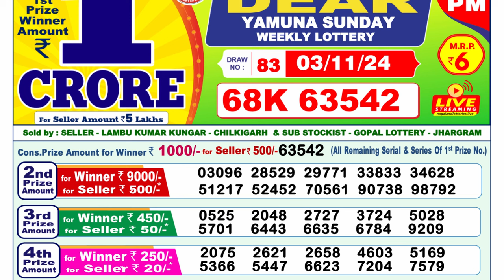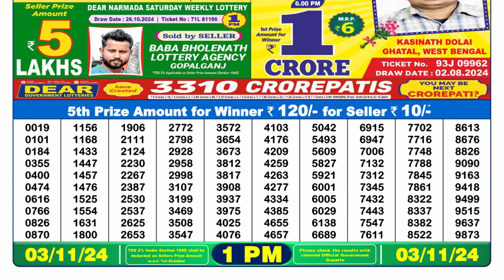[LIVE] Latest Lottery Sambsd 1pm today's 03.11.2024 Result | Nagaland State Lottery